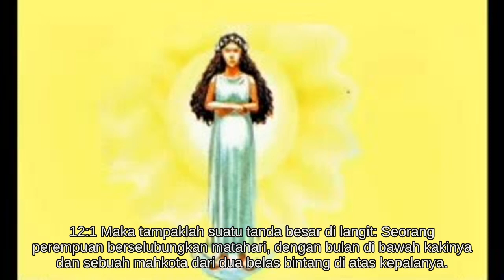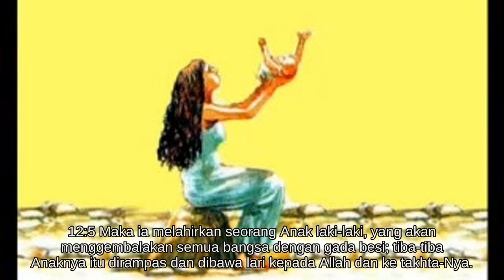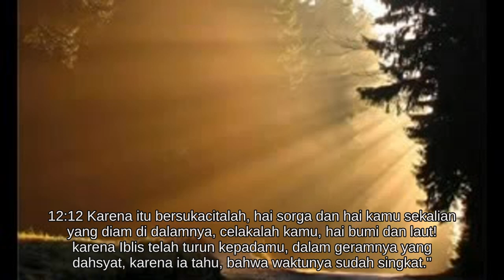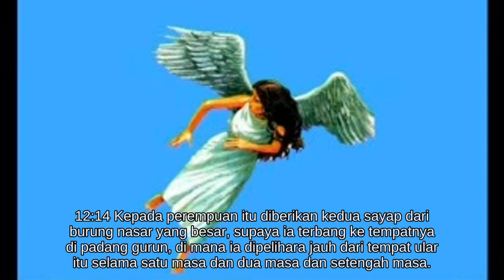Wahyu 12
Alkitab Suara - Wahyu 12